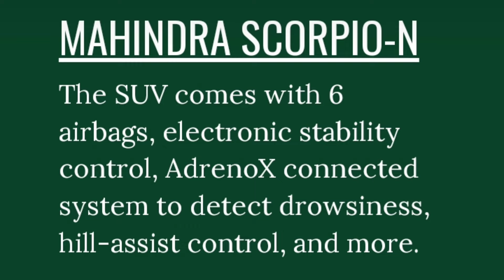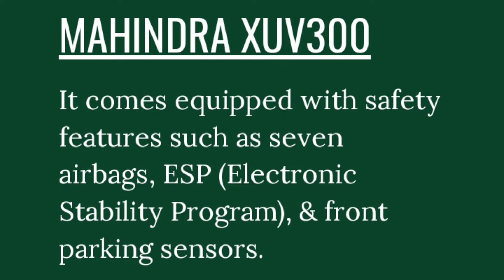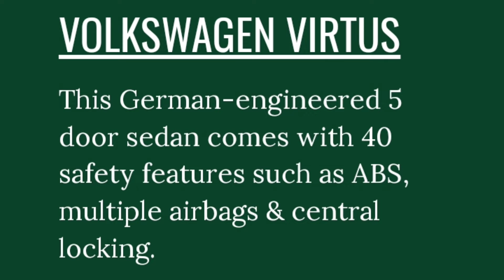Top safest car's 2023🤩सबसे सुरक्षित कार ,seven airbags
India's best safety car's 2023
Mahindra Scorpio N
six Airbags available in the car's
tata Nexon
dual front airbags
tata altroz
seven airbags
Mahindra XUV 300
seven airbags
tata punch
abs Air Bags